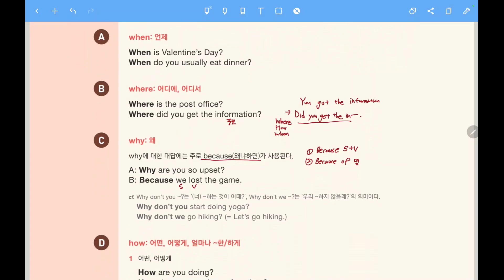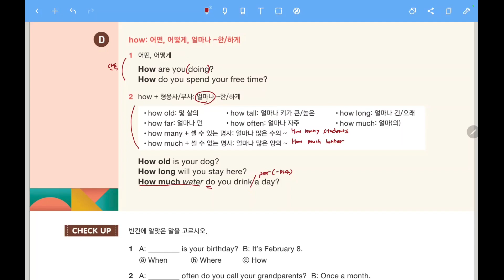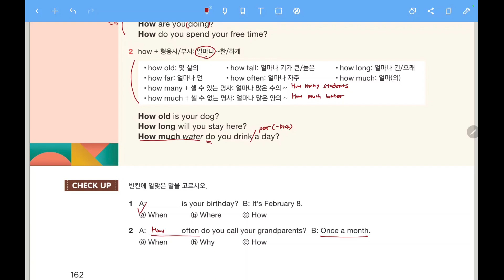그래머 인사이드 Level 1_CH.12_02 의문사 when, where, why, how